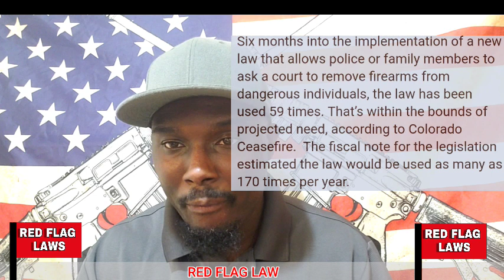" RED FLAG LAW " States Adopting Red Flag Law To Stop Gun Violence | GUNS